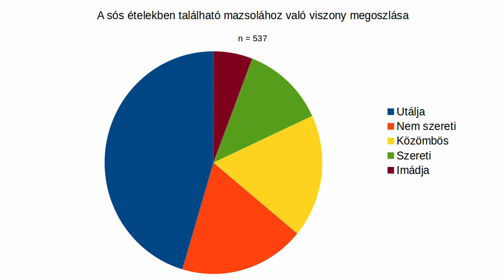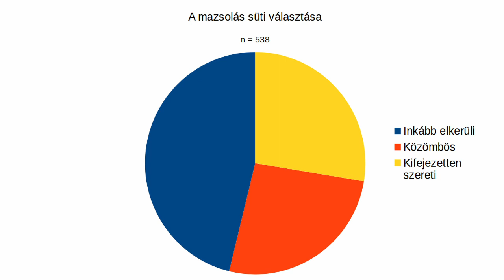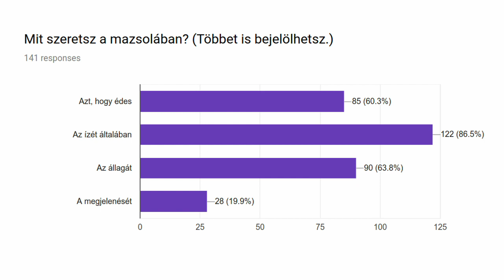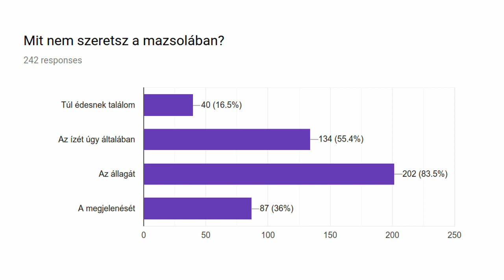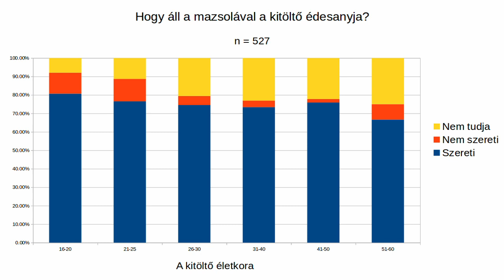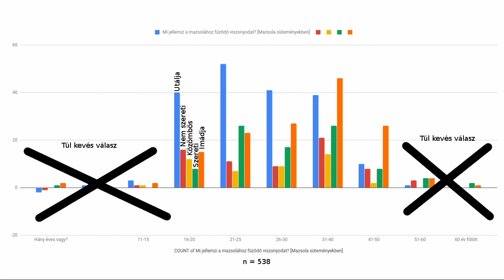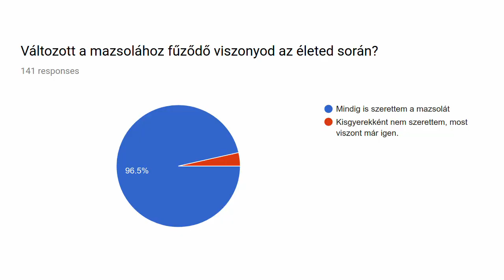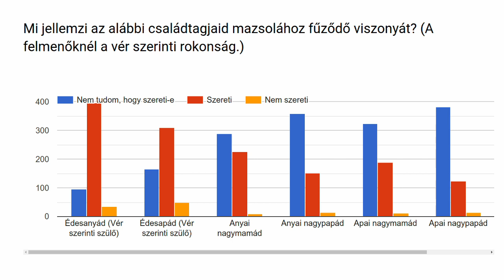Kik nem szeretik a mazsolát? | Szertár Podcast CXXXV.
Vajon csak egy hangos mazsolafób kisebbség tematizálja a karácsonyi közbeszédet vagy tényleg többen vannak azok, akik viszolyognak az aszott szőlőszemektől? A Szertár saját felméréséből mazsolázok.
Figyelem, ez nem egy tudományos igényű munka, vannak benne módszertani hibák bőven. A cél elsősorban a szórakoztatás volt.

03:25 Nyers mazsola
03:41 Mazsola a sós ételekben
04:14 Mazsola a sütikben
05:12 Kik választanák a mazsolás sütiket és kik kerülik el?
05:56 A mazsola előállításának kérdése
06:42 A koriander is megosztó, de ott más áll a háttérben
07:25 Miért szeretik a mazsolát, akik szeretik?
07:53 Miért nem szeretik a mazsolát, akik nem szeretik?
09:06 Mazsola (asszú szőlő) a Bibliában
09:29 Kis etimológia: honnan jön a mazsola szavunk? A malosa (mazsola) első említése. (Itt volt egy nyelvbotlásom. Megtalálod?)
11:03 A felmenők viszonya a mazsolához
13:05 A különböző korosztályok mazsolához fűződő viszonya
14:11 Változik-e a korral a mazsola szeretete?
15:19 Van-e különbség a lakóhely szerint?
16:33 Van-e különbség nemek szerint?

Biblia (ford. Károli Gáspár) - 4Móz 6:3

Vagy itt a...